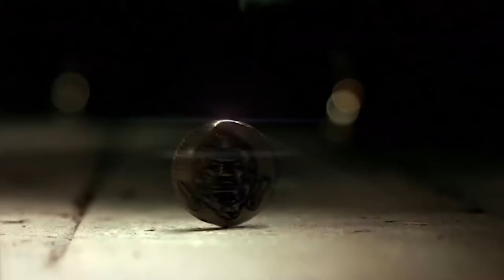Louis Mertens showreel